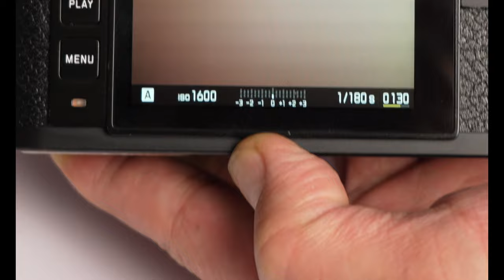🚫不要買二手Leica M10 M10R M10P數碼相機⚠️除非你看了這影片⚠️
00:00 開始
00:23 Leica M10是入手的好時間
00:36 Leica M10相機
1:43 Leica M10 M10R M10P 如何觀察使用程度？
2:03 相機容易有問題的部份
4:50 暗病例子

中環店
香港中環
中環德輔道中48～52號裕昌大廈205室
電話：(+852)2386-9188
辦公時間：星期一至六 11:30 ~ 19:30
公眾假期:11:30 ~ 19:00
星期日休息

旺角店地址:
辦公時間：星期一至六 11:30 - 20:00
星期日及公眾假期 :12:00-20:00
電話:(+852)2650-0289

M&K Kamera
Central Shop
Rm.205
2/F Prosperous Building,
No.48-52 Des Voeux Road, Central
Hong Kong
Business hour: Monday to Saturday 11:30 ~ 19:30
Public holidays 11:30 ~ 19:00, Sunday close
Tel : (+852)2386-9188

Business hour: Monday to Saturday 11:30 - 20:00
Sunday / Public Holiday 12:00 - 20:00
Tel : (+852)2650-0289